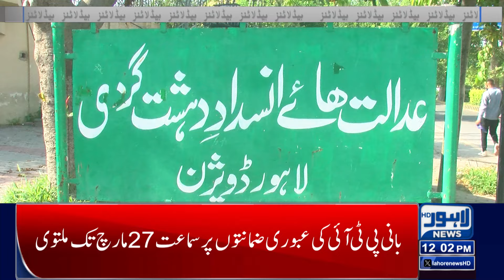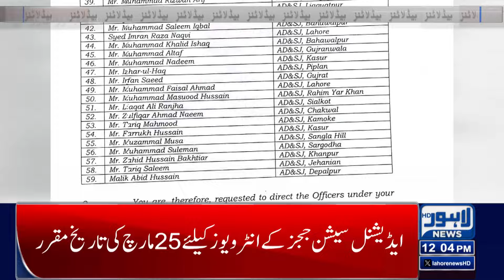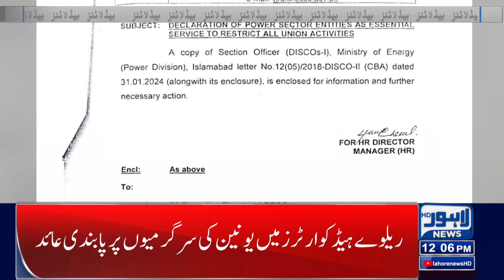Chicken Price Update | Lahore News Headlines 12 PM | 22 MAR 2024